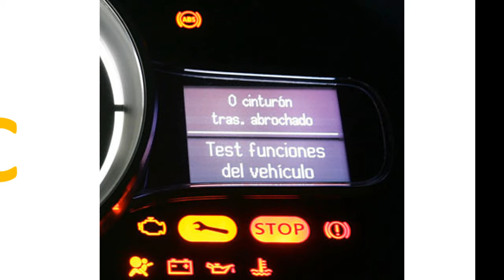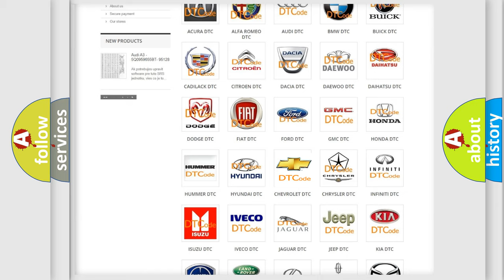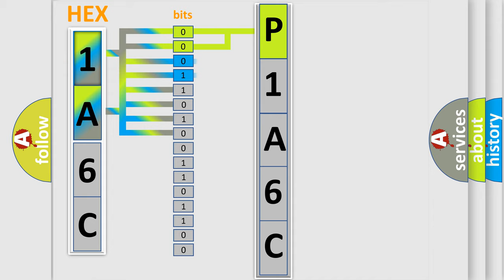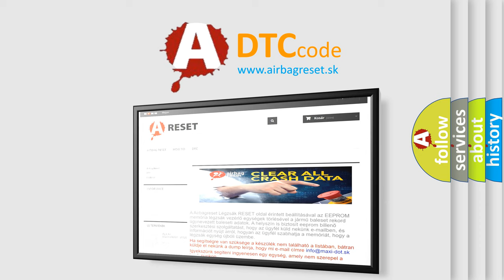DTC Chevrolet P1A6C Short Explanation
Contents:
0:21 Basic DTC analysis according to OBD2 protocol standard.
1:48 Insight into programming
2:58 A diagnostically understandable description of the Diagnostic Trouble Code
3:05 Basic error definition

Make:
Chevrolet
Code:
P1A6C
Definition:
Lost Communications With Body Control System
Description: